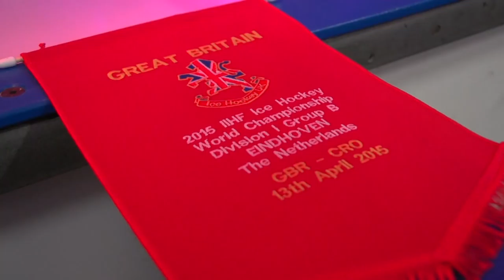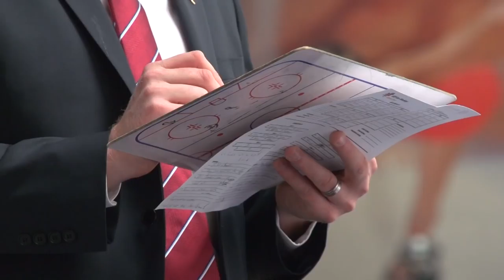Team GB in Eindhoven - Day 03 - Game 01 - Great Britain v Croatia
Day 03 at the IIHF Ice Hockey World Championships Division 1 Group B. First game for Great Britain as they take on Croatia in the first game of the tournament.